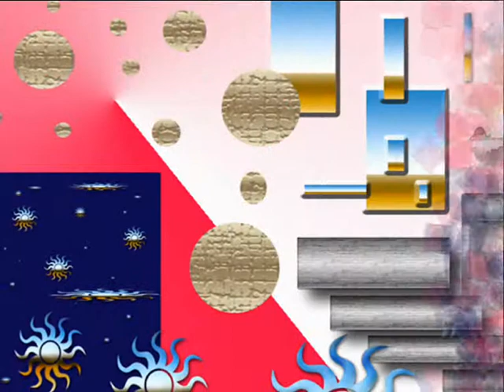Lippo Rock Guitar Arte e musica .wmv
Musica e immagini .Filippo Baldassarini -Lippo Rock Guitar (2012)